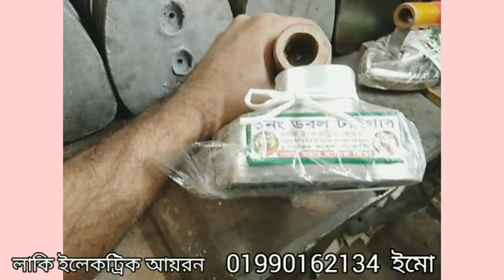টেইলার আয়রন 01990162134